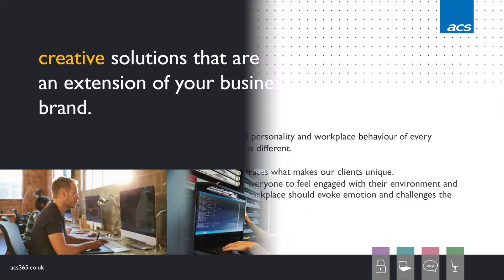ACS Workplace Design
Get in touch to discover how our service and solutions can evolve your workplace.

For over 23 years we have been proactive participants in the change and evolution of workplace design. The needs of our clients have facilitated the breadth of our business. We build connected workplace environments with technology, communications and interiors then place your security at the heart of our proposition. Our commitment to grow talent and develop expertise has enabled our team to lead the way in business best practice generating long term value and competitive advantage for our clients. In collaboration with our trusted partners we create experiences to be proud of.